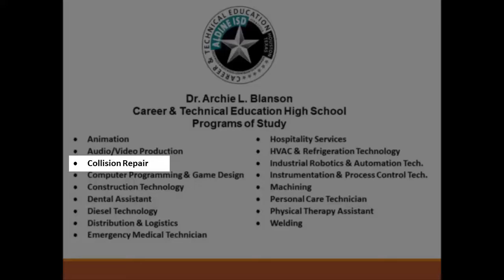Collision Repair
The Collision Repair program at Blanson CTE High School offers students entry -level skills for a career in this automotive industry. Students will learn how to repair and refinish collision-damaged automobiles.